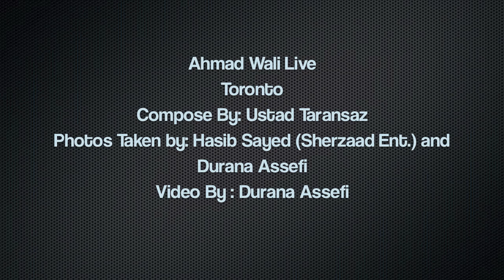Ahmad Wali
" Tu Zendagi"
Compose by: Ustad Taranasaz
Photos taken by: Hasib Sayed (Sherzaad Entertainment) & Durana Assefi
Video by:Durana Assefi